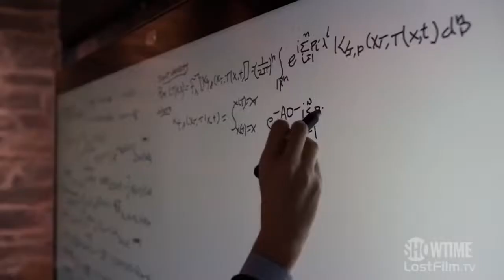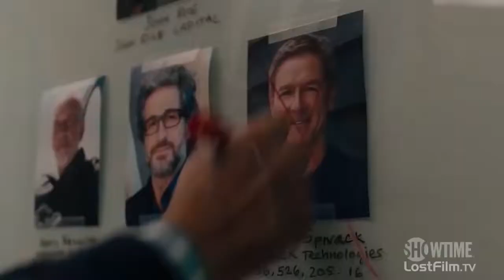[Трейлер] Миллиарды (4 сезон)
страна США
слоган «Power is the ultimate currency»
режиссер Колин Бакси, Джон Дал, Анна Боден
сценарий Брайан Коппельман, Дэвид Левин, Эндрю Росс Соркин
продюсер Майк Харроп, Брайан Коппельман, Дэвид Левин
оператор Джэйк Полонски, Рэдиум Чун, Эрик Стилберг
композитор Eskmo
художник Майкл Шоу, Эд Верро, Лоуренс Беннетт
монтаж Марни Мейер, Наоми Джерати, Ник Хюи
жанр драма